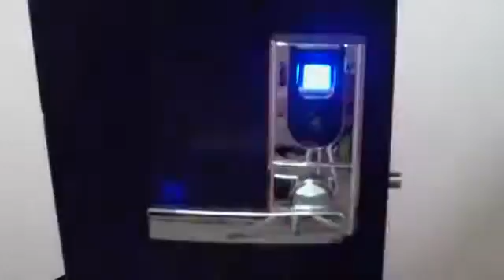Cerradura electronica biometrica huella dactilar anviz L100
Cerradura electrónica con lector de huellas dactilares para control de accesos. Sistema autónomo con sensor de huella dactilar y RFID.